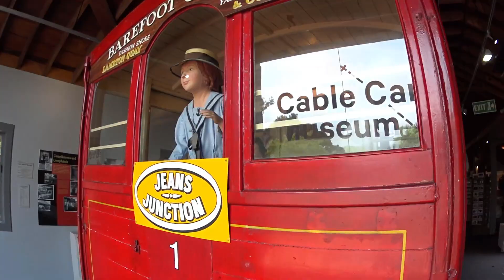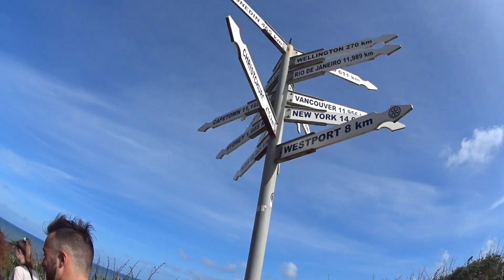Welly to South Island (MATTS GAP YAH #36)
Matt has an explore of Wellington. He then heads south on the ferry and explores some coastal scenery.

Swing Rabbit ! Swing ! – Amarià